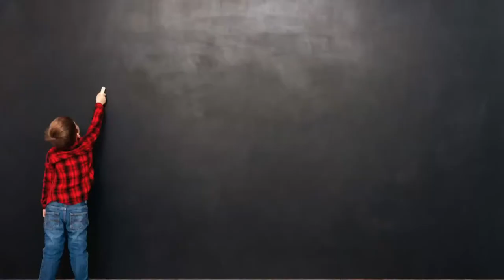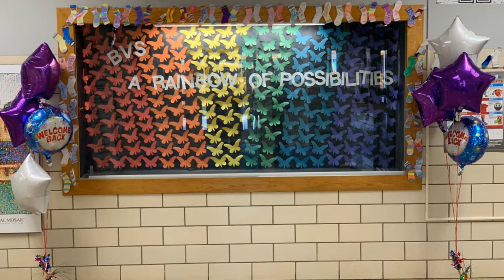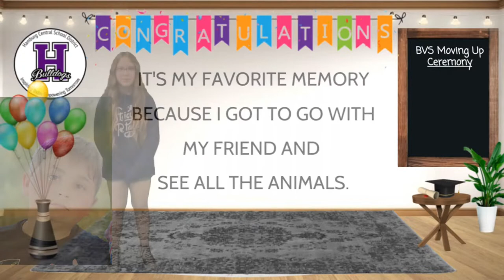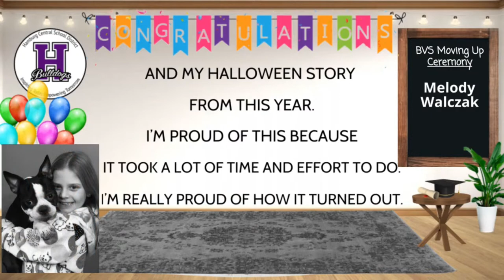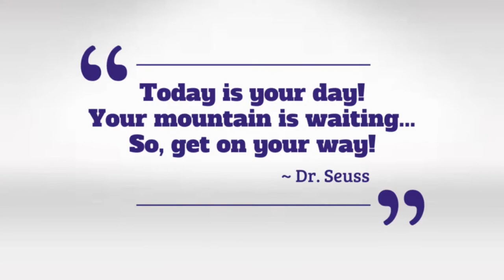BVS 2022 5th Grade Moving Up Celebration